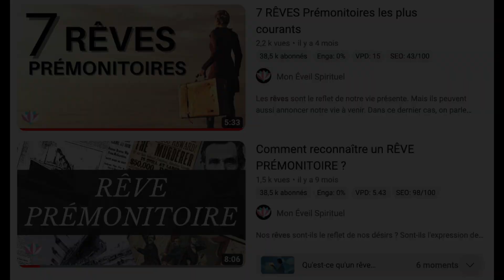7 Cauchemars les plus fréquents et leurs significations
Il y a des rêves qu’on préfèrerait éviter. Des rêves où on se sent piégé, impuissant, vulnérable. Des rêves….

Ou plutôt des cauchemars, sombre, rempli d’horreur, rempli de terreur. Alors qu’avec nos rêves, notre cerveau semble chercher à remettre de l’ordre dans nos idées. La fonction de nos cauchemars est beaucoup plus énigmatique. Dans cette vidéo, je me suis intéressé à cette part sombre de notre inconscient, aux cauchemars et leurs significations.

Car ces cauchemars, ils sont loin d’être simplement, le fruit de notre imagination.